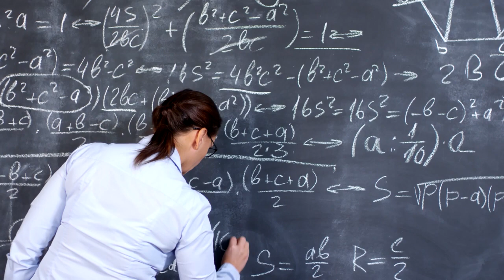Covenant Polytechnic Owerrinta Online OND AND HND PROGRAMME.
Admission is open for 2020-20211 Academic session, Don't allow covid19 lockdown your academic pursuit. to register.